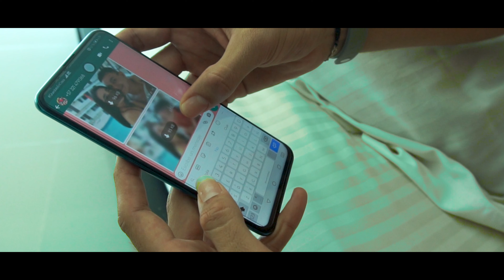PROMETO OLVIDARTE - DANILO BARRERA - VIDEO OFICIAL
Prometo olvidarte es mi nuevo sencillo para lo disfruten  🎼  Esta canción que nació de mi Inspiración Para  los que hemos sufrido un despecho 🍺  Te invito a que me acompañes a ver esta historia comenten y compartan.

Prometo Olvidarte Oficial
Casting: Lina Carranza - Felipe Arias
Producción Musical:
Arpa: Carlos Macías
Cuatro: Dionicio Echenique
Maracas: Jaizen Bastidas
Bajo: Iván Niño "Bam Bam"
Grabación, Mezcla y Coros: Iván Niño "Bam Bam"

Agradecimientos especiales al Hotel El Potrillo ☀️ , Puerto López -Meta Cordialmente invitados